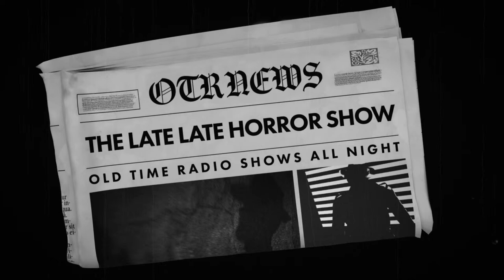Detective Mystery Compilation /More Than Just That Mix / Old Time Radio Shows / All Night Long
TIMESTAMPS:
00:00 INTRO
00:42 GANG BUSTERS - THE CASE OF THE CINCINATTI NARCOTICS RING
23:32 MURDER AT MIDNIGHT - THE 13TH FLOOR
50:10 BOSTON BLACKIE - THE UNDERSEA MURDER
1:17:49 BOX 13 - EXTRA EXTRA
1:44:27 CANDY MATSON - THE DEVIL IN THE DEEP FREEZE
2:13:55 CASEY CRIME PHOTOGRAPHER - MURDER IN BLACK AND WHITE
2:43:49 DANGEROUS ASSIGNMENT - PIRATE LOOT
3:13:23 DARK FANTASY - W IS FOR WEREWOLF
3:37:59 DEFENSE ATTORNEY - MARTHA ELLIS BRYANT
4:07:48 THE DOCTOR FIGHTS - BURMA INCIDENT
4:37:26 DR. CHRISTIAN - YOUNG FELLOW WHO STOLE AN AUTO
5:07:50 DR. SIXGUN - CAPTAIN LANGDONS HONOR
5:37:19 I FLY ANYTHING - DATE WITH DEATH
6:06:10 MICHAEL SHAYNE - RE-CREATE A MURDER
6:36:05 MISS PINKERTON INC. - THE BENTLEY EMERALD
7:04:14 MORELLE - THREAT TO KILL
7:34:14 MR DISTRICT ATTORNEY - CASE OF THE MONEY MACHINE
8:04:22 MURDER AT MIDNIGHT - THE KABALLA
8:30:11 MURDER BY EXPERTS - THE CASE OF THE MISSING MIND
9:00:15 NERO WOLFE - ROOM 304
9:29:42 PRIVATE PRACTICE OF DR BANE - SOPHIA HOWARD CASE
9:59:04 RICHARD DIAMOND - THE OKLAHOMA COWBOY MURDER CASE
10:23:17 ROGUE'S GALLERY - FORTUNE IN FURS
10:49:03 THE SEALED BOOK - TIL DEATH DO US PART
11:18:44 DANGEROUS ASSIGNMENT - LITTLE WHITE PILL